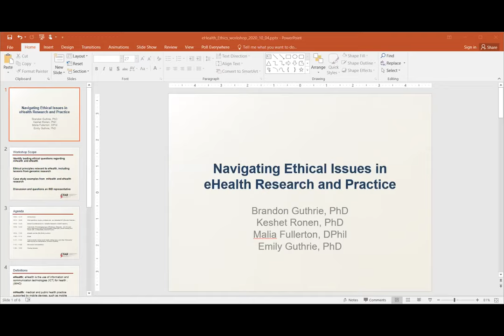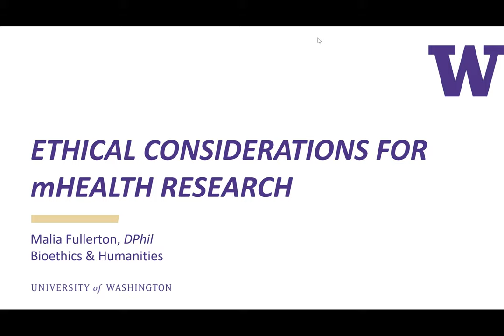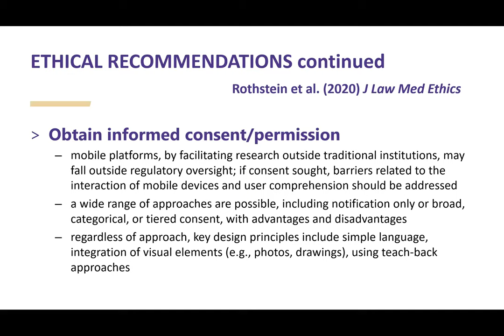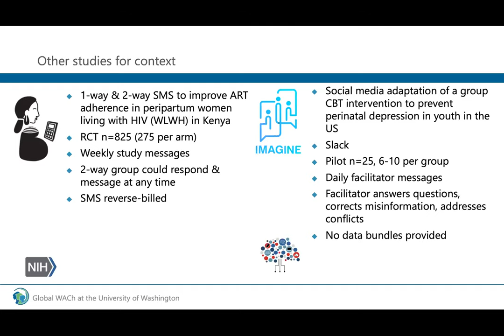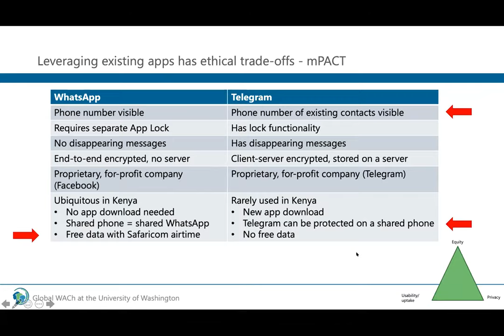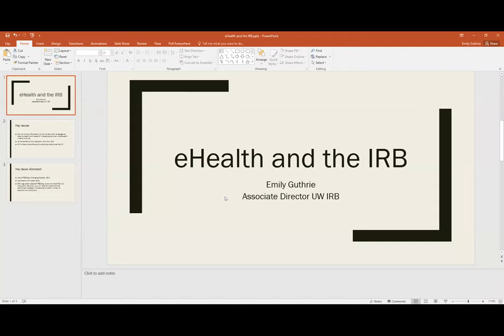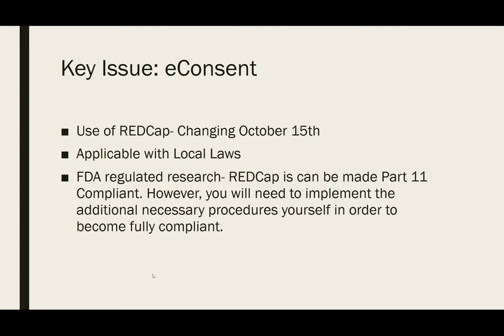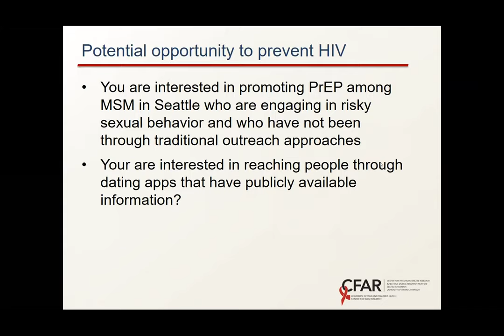CFAR eHealth Scientific Working Group- Navigating Ethical Issues in eHealth Research and Practice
Speakers: Brandon Guthrie PhD, MPH; Keshet Ronen, PhD, MPH; Malia Fullerton DPhil; Emily Guthrie, PhD